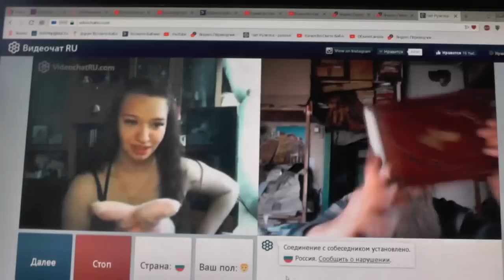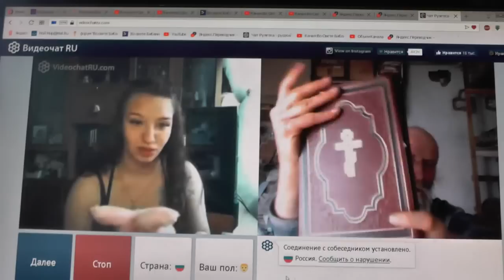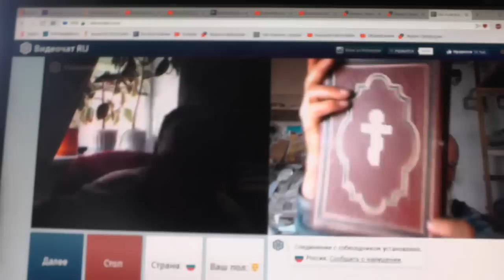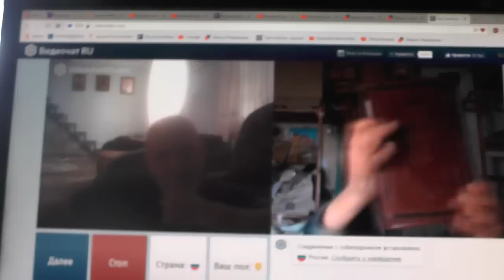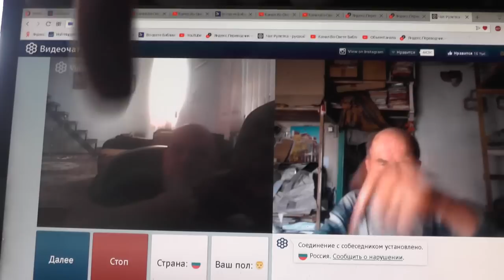№141. Мих. 7:4 Лучший из них, как терн, и …хуже колючей изгороди, Апрель. 2019